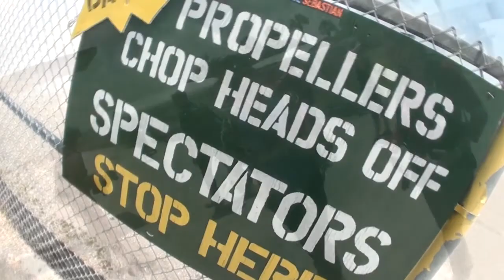Skydive Sebastian - Valerie's Skydive